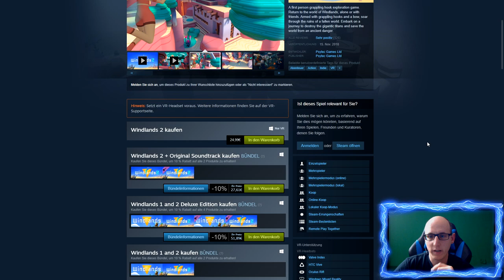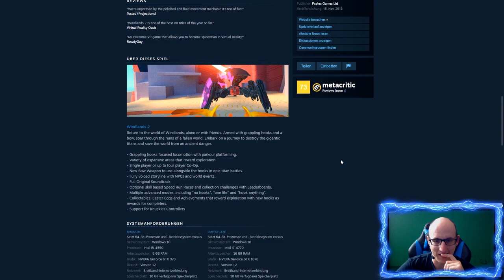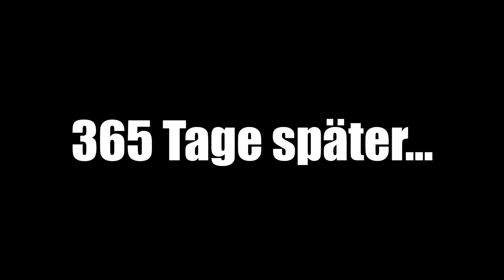Windlands 2 - Wir schwingen fast wie Spiderman ! [Valve Index][Virtual Reality]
Windlands 2 - Wir schwingen fast wie Spiderman !

Amazon Shopseite:

▌Social Media ▌

▌Mein System ▌

Oculus Rift + Touch Bundle :

Inateck KTU3FR-4P USB 3.0 expresskarte 4 port Anschlüsse :

Mikrofon Audio-Technica AT-2035 :

Audio Interface Behringer UMC202HD U-Phoria 2x2 192kHz :

Grafikkarte Zotac 1080 TI  AMP Extreme Core Edition  :

Prozessor I7-4790K :

Prozessor Kühler be quiet! Dark Rock Pro 3 CPU-Kühler :

Soundkarte Asus Essence STX II :

Tastatur Corsair K95 RGB Platinum :

Webcam Logitech C920 HD Pro:

Kopfhörer beyerdynamic DT 880 Edition 600 Ohm: